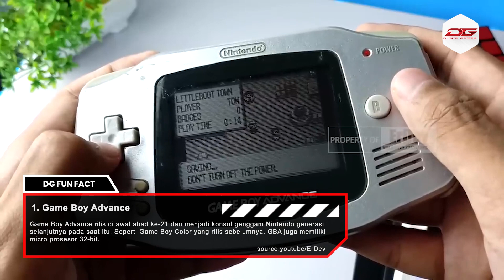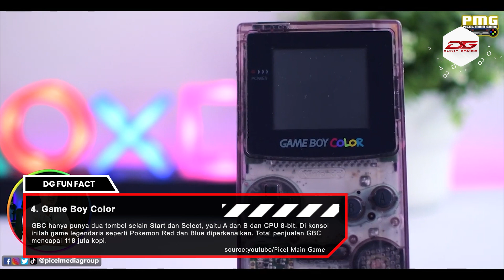ADA NINTENDO DS! 5 Konsol NINTENDO dengan Penjualan TERTINGGI Sepanjang Sejarah!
Setelah kemarin kita membahas beberapa konsol Nintendo dengan penjualan tinggi sepanjang sejarah yang tersaji pada part 1, kali ini aku dan tim Dunia Games akan membahas beberapa konsol Nintendo dengan penjualan tertinggi sepanjang sejarah di part 2. Penasaran kan kalian pastinya? Yuk, langsung aja kita bahas bersama-sama.